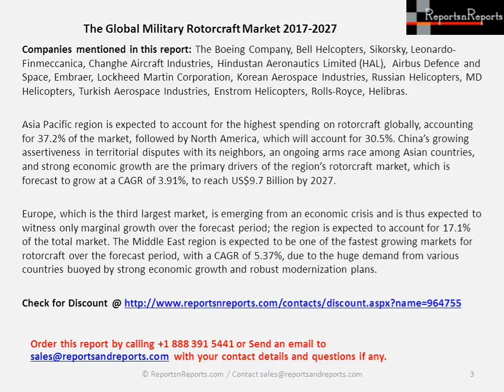Military Rotorcraft Market - 4.14% CAGR Forecast by 2027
See full “The Global Military Rotorcraft Market 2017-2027” report @ , report offers detailed analysis of the Global Military Rotorcraft Market over the next 10 years, and provides market size forecasts. Global military rotorcraft market is expected to value US$17.9 Billion in 2017, and grow at a CAGR of 4.14%, to value US$26.9 Billion by 2027. The cumulative global expenditure on military rotorcraft over the forecast period (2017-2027) is estimated at US$235.1 Billion. Furthermore, it covers key technological and market trends in the industry, and analyzes factors influencing demand for military rotorcraft.